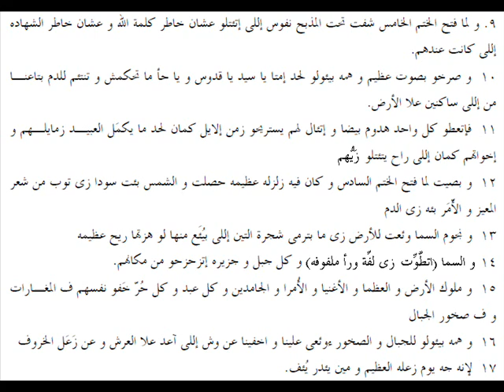رؤيا 06 باللهجة العامية المصرية Revelation 06 in slang Egyptian accent